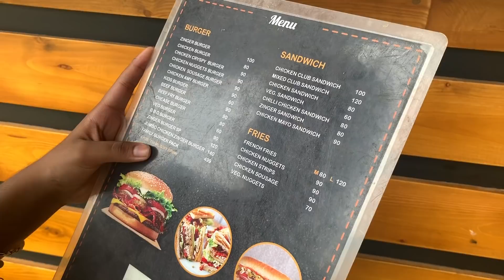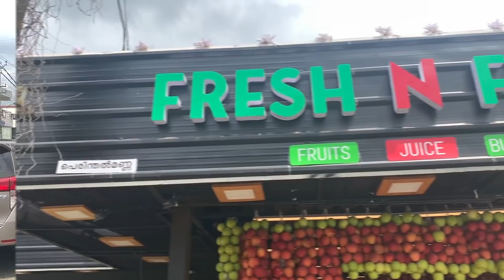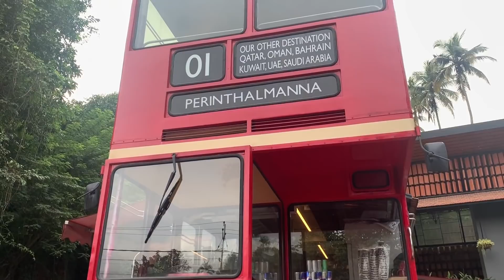PERINTHALMANNA പോയപ്പോൾ SAMBAVICHADH!😹|A DAY IN PERINTHALMANNA|BUOYANT SISTERS